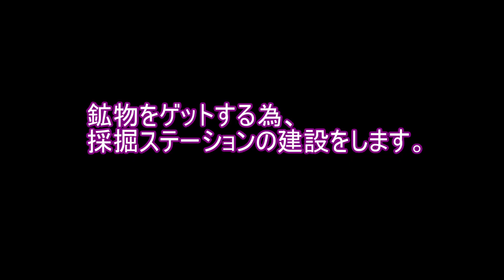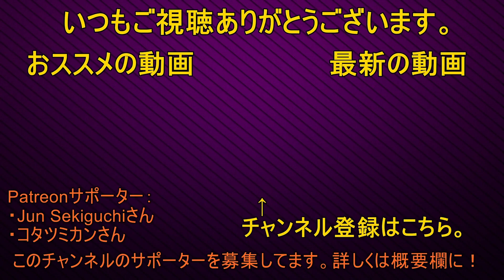異種族を発見！？ Stellaris #02 ゲーム実況プレイ 日本語 PC 4x ステラリス パラドゲー[Molotov Cocktail Gaming]